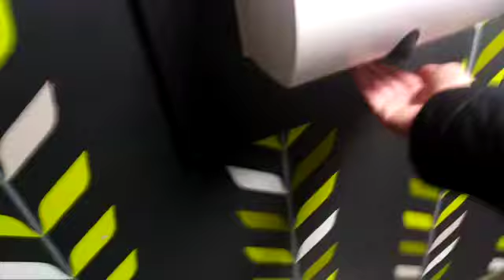HOKWANG (Dolphin Velocity Eco) at Tesco Edenthorpe ♿️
This is the first Tesco toilet I’ve seen with an exposed cistern. The dryer has the old logo so I assume it was a 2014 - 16 refurb.